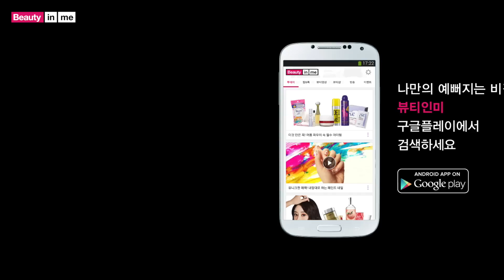(ENG)메이크업 고자들 클릭 : 씬님의 왕초보 메이크업 베이직 - 색조 메이크업편 make up tutorial basic | SSIN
make up tutorial for you!
오늘 리아유언니가 우리집 와서 같이 등장해 주었어용!ㅋ 이번편은 제품 추천이 많은 것 같네요. 색조 메이크업은 솔직히 다 거기서 거기 그냥 자기 하고싶은 대로 하는게 중요한 것 같아요! 즐감하시구요. 다음에도 재미있는 동영상으로 찾아올게요!

* 씬님의 다음 강좌를 미리 엿보고 싶다면 인스타그램과 페이스북으로 오세요!